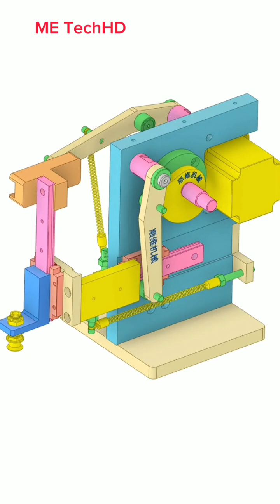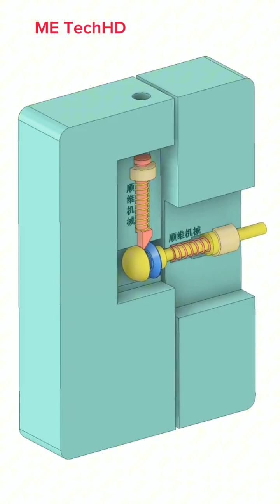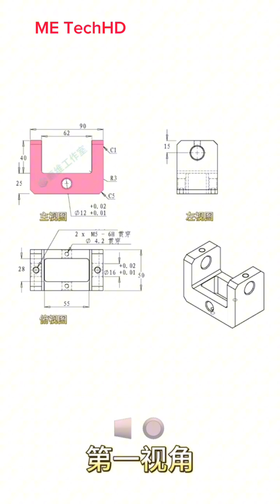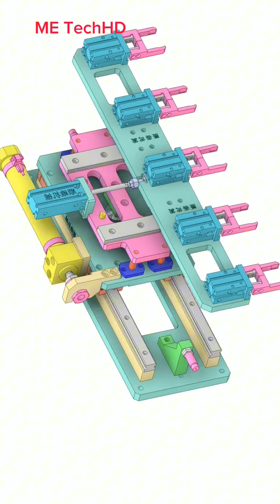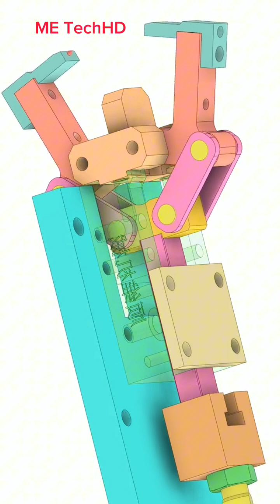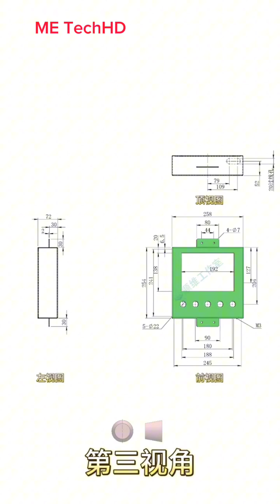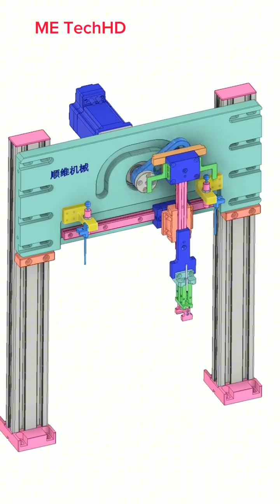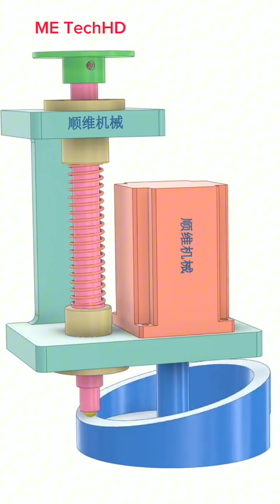Mechanical Mechanisms Basic Part 125